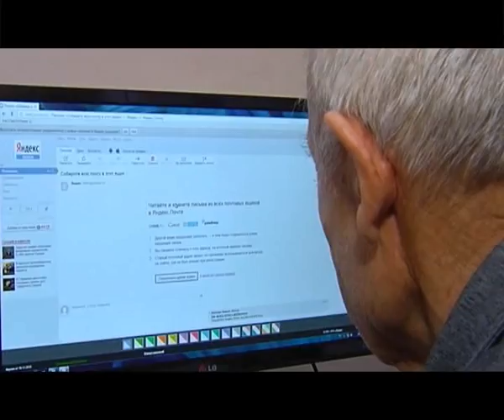Подсказки потребителю от 28.12.2015.